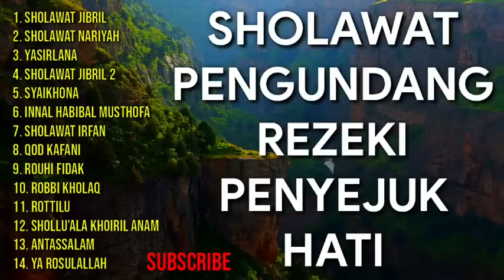SHOLAWAT PENGUNDANG REZEKI | KUMPULAN SHOLAWAT PENYEJUK HATI | SHOLAWAT MERDU PAGI SIANG SORE MALAM